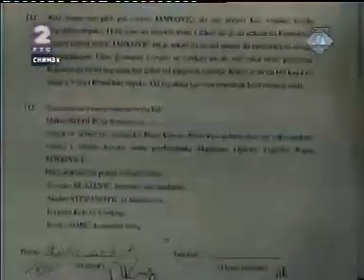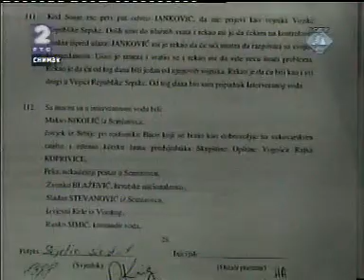Војислав Шешељ - Сведок (Т) Сафет Сејдић 13/18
Сведок Тужилаштва Сафет Сејдић (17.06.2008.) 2.дан

Српски антимондијалисти,